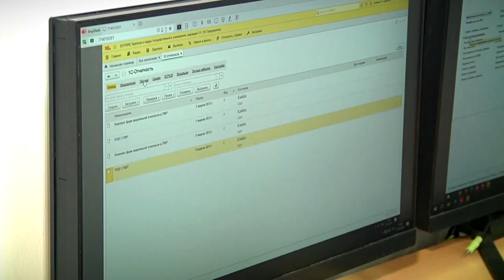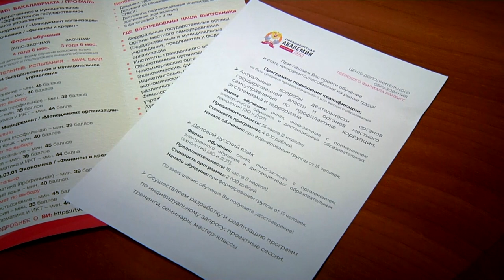В Тверской области реализуется федеральный проект «Содействие занятости»